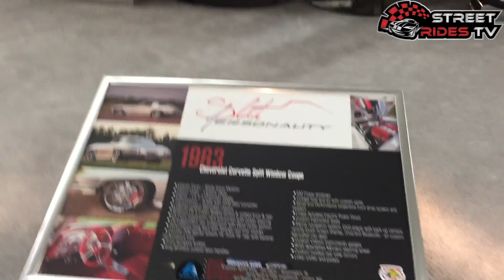Custom 1963 Corvette Stingray Split Personality LS MOTOR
Street Rides TV  was created by ME, Entrepreneur and car enthusiast @XavierSantos47. You can count on StreetRidesTV to deliver awesome car videos from all across the web as well as unique original content. Dedicated to documenting all things that run! Education and inspiration daily! ALL YOUR SUPPORT IS HUMBLY APPRECIATED!!

BEST SOUNDCLOUD PROMOTIONS AND MORE!